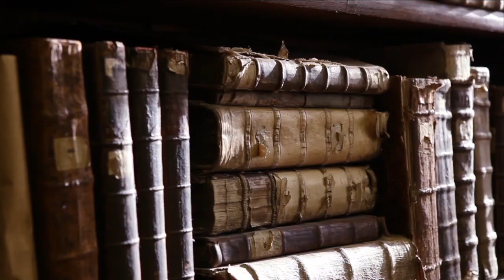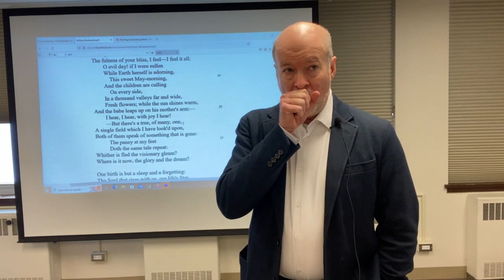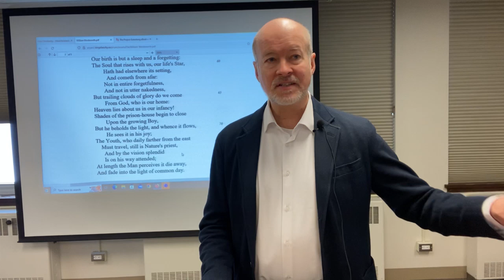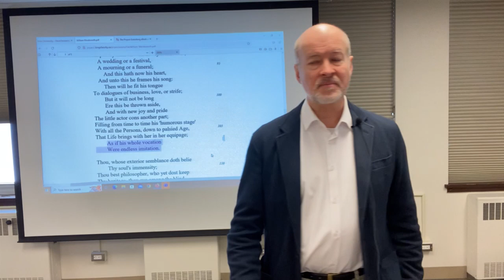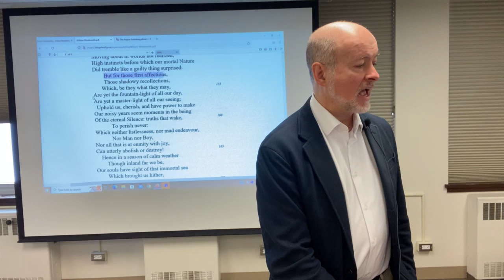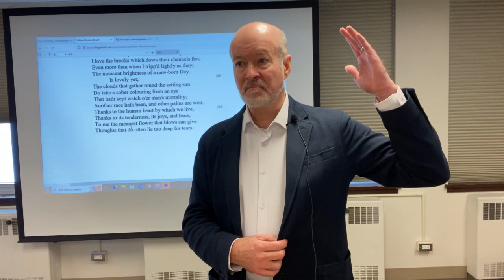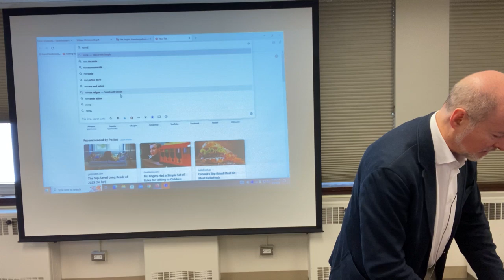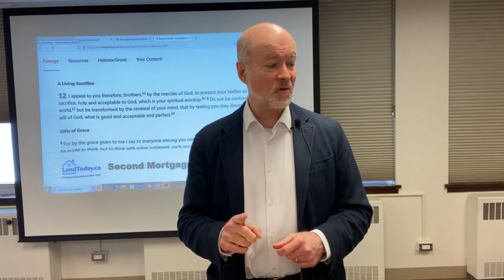William Wordsworth, Immortality Ode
William Wordsworth's Immortality Ode gives us a 'myth' accounting for a religious view of life we could describe as panentheism.  In it, he gives us an account of human nature, the fall, and redemption by means of the imagination.